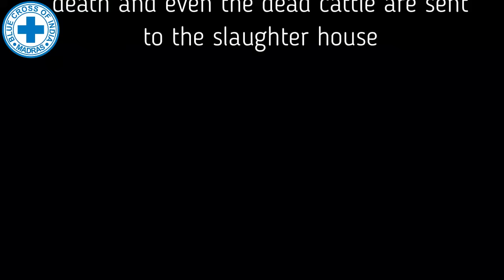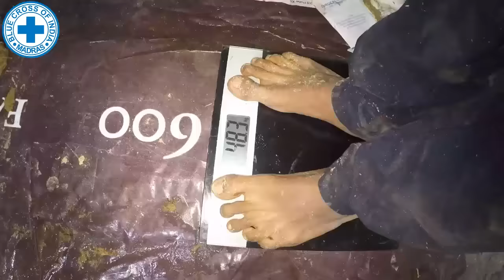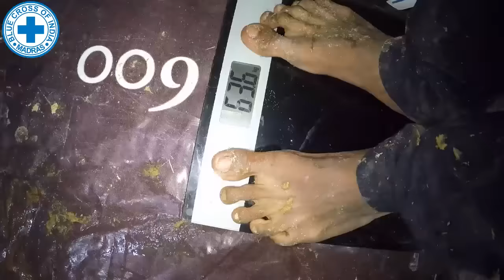PLASTICS AND CATTLE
PLASTICS AND CATTLE - The consequences of our actions

“Throw the cover on the road! India can never be clean anyway”

If this is your attitude, We from Blue Cross of India believe you are the reason why India can never be clean. Even for one moment, have you stopped to think how your actions would affect others around you? We share this world with thousands of species, we believe we are superior than other creatures yet we commit atrocious cruelties.

Before watching this video: Fair WARNING, the truth of our actions is revealed.

Here at Blue Cross of India, we operate on cattle which were are in critical conditions. We exhume kilos and kilos of plastic wastes. Every cattle which harmlessly grazes the street is at risk. Please watch this video, it speaks volumes!!

After watching the video: Will you help us make a better world?

Jai Hind

Inviting AnimalLovers, Rotarians, RotaryClub, RotaryInternational, Lions, LionsInternational, Roundtable, FreeMasons, AnimalFoundations to join hands with us. Come let's partner and make the world a better place for the animals

Einladende Tierliebhaber, Rotarier, Rotary Clubs, Rotary International, Lions, Lions International, Roundtable, FreeMasons, Tiergründungen, um sich mit uns zu treffen. Kommen Sie, lassen Sie uns Partner und machen die Welt ein besserer Ort für die Tiere

Inviter les amoureux des animaux, Rotariens, Rotary Clubs, Rotary International, Lions, Lions International, Table ronde, FreeMasons, Fondations animales à se joindre à nous. Venez faire partenaire et faire du monde un meilleur endroit pour les animaux

Invitamos a los amantes de los animales, Rotarios, Rotary Clubs, Rotary International, Leones, Lions International, Mesa Redonda, FreeMasons, Fundaciones de Animales para unirse a nosotros. Vengan a asociarnos y hagamos del mundo un lugar mejor para los animales

הזמנת Animal Lovers, רוטריונים, מועדוני הרוטרי, רוטרי בינלאומי, אריות, אריות בינלאומיים, שולחן עגול, בונים חופשיים, יסודות בעלי חיים לשלב ידות איתנו. יאללה בואו שותף ולהפוך את העולם למקום טוב יותר עבור בעלי החיים

دعوة محبي الحيوانات، وأندية الروتاري، نوادي الروتاري، ومنظمة الروتاري الدولية، أسود، أسود الدولية، المائدة المستديرة، الماسونية، أسس الحيوان للتعاون معنا. تعال دعنا نعمل شريك وجعل العالم مكانا أفضل للحيوانات

पशु प्रेमी, Rotarians, रोटरी क्लब, रोटरी इंटरनेशनल, लायंस, लायंस इंटरनेशनल, गोलमेज सम्मेलन, Freemasons, पशु मूलाधार को आमंत्रित करना हमारे साथ हाथ मिलाने के लिए। चलो साथी आओ और दुनिया animals के लिए एक बेहतर जगह बनाने